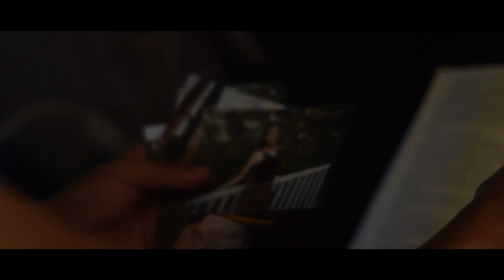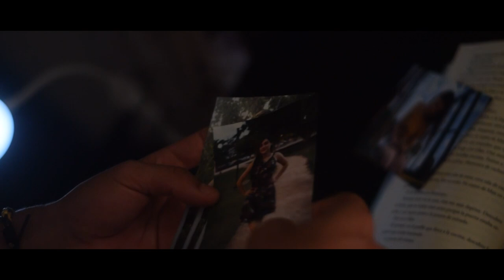ARITH - Huir de ti | Vídeo Oficial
Arithmaniacs!! Les traemos con muchísimo cariño el vídeo de nuestro primer sencillo oficial titulado "HUIR DE TÍ" Esperemos les guste mucho y lo compartan para que nuestra música llegue a más personas.

PRODUCCIÓN DE VIDEO:  Instagram:  | photoflashlight |   Facebook: | photoflashlight |

INSTAGRAM DE LOS ACTORES:   | annacaro96 |   | tariqandrade |